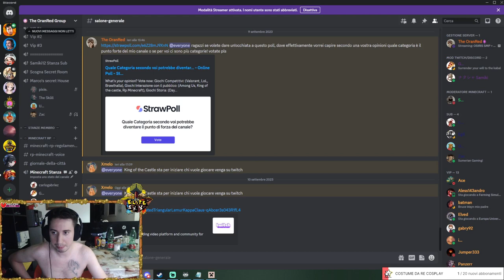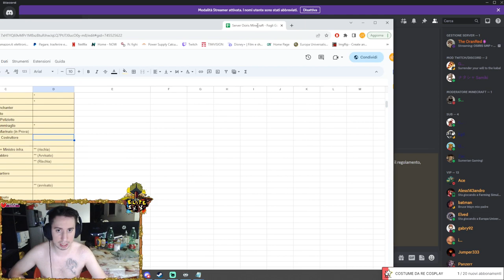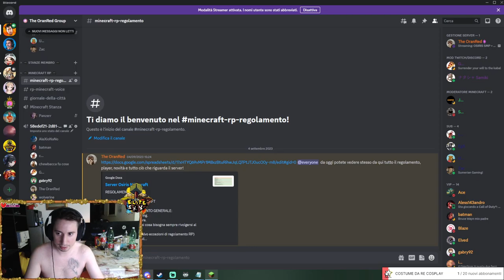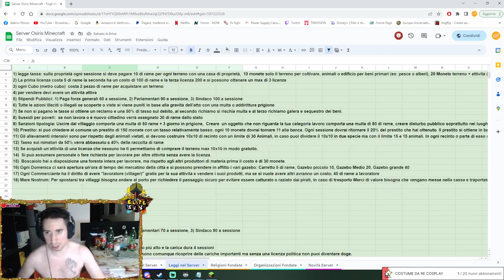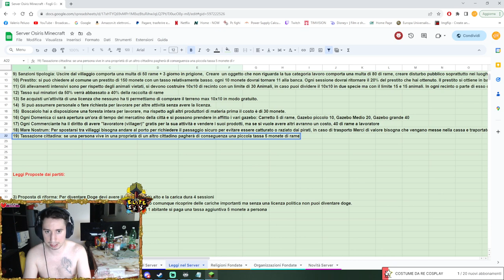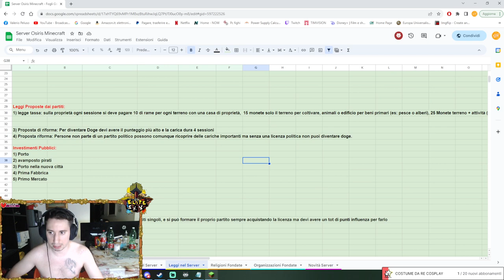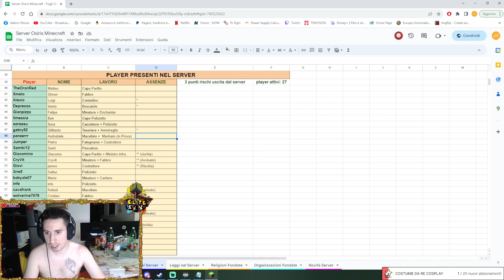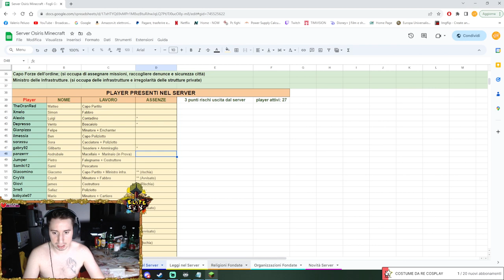OSIRIS SMP + RP 100% EP#12 - si avvicina il declino!